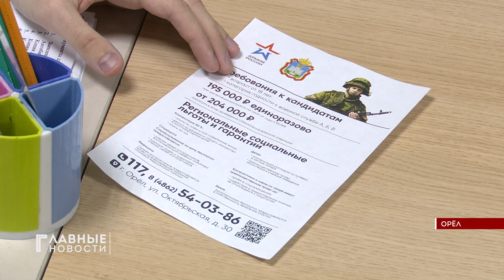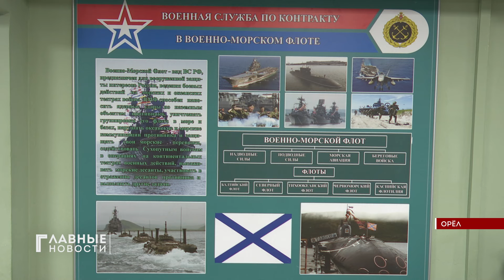На Орловщине ежедневно подписываются контракты на военную службу.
Ежедневно по адресу Октябрьская 30 в Орле, собираются мужчины, чтобы подписать контракт на военную службу.
Многих из них сделать этот выбор подтолкнуло то, что ряд родных и знакомых уже находятся в зоне проведения СВО. Защищают нас на самом передке, отстаивают честь, достоинство и интересы нашей страны.